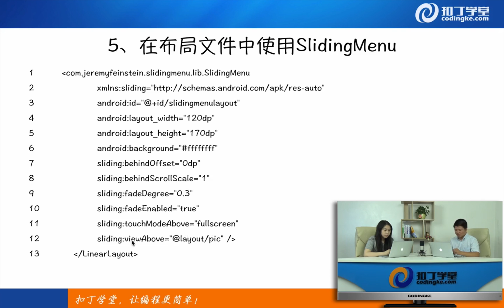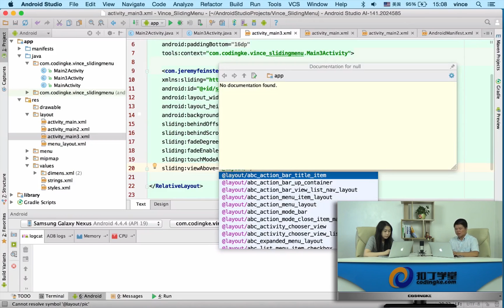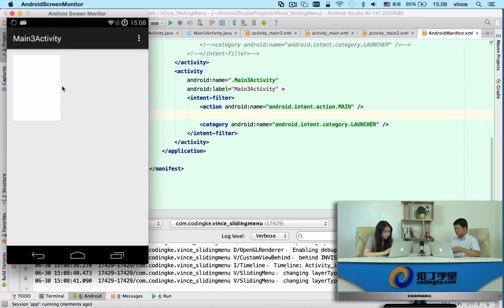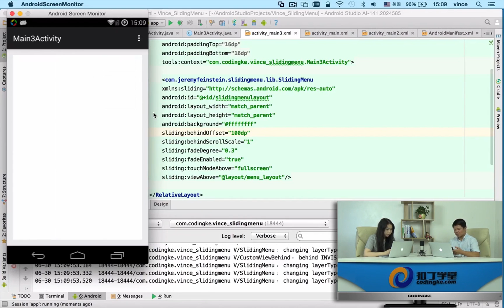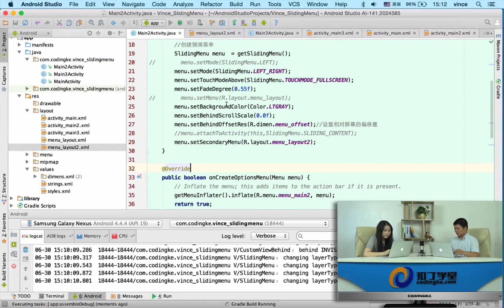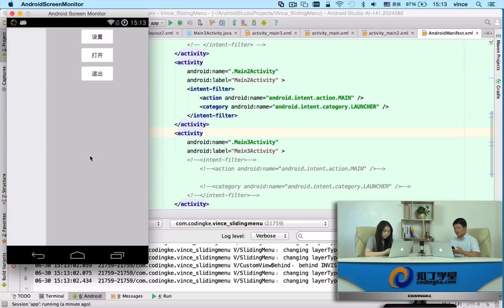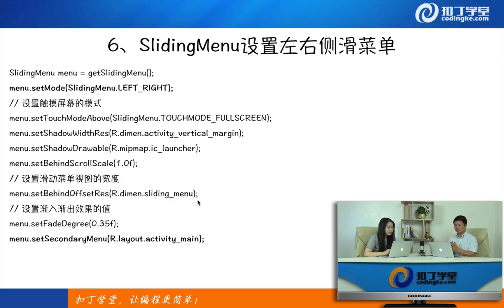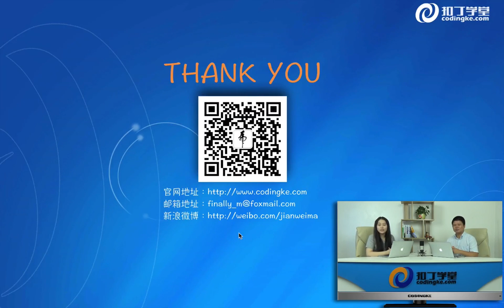[Android]368.SlidingMenu 3 布局中使用与左右侧滑.mp4